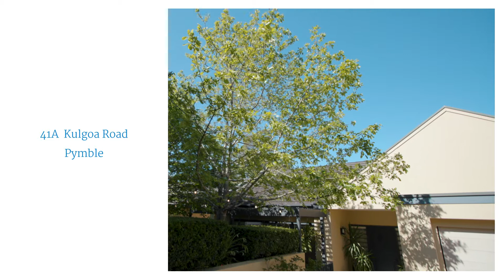41A Kulgoa Road, Pymble | DiJones Wahroonga | Katheryn Purdy